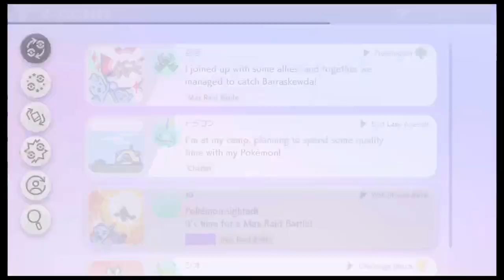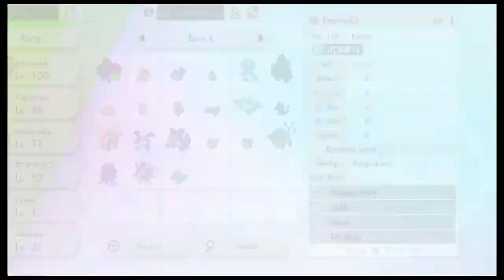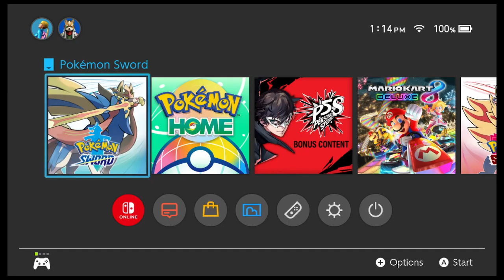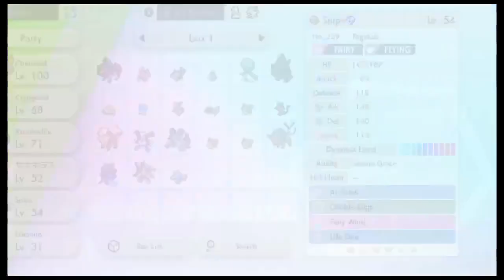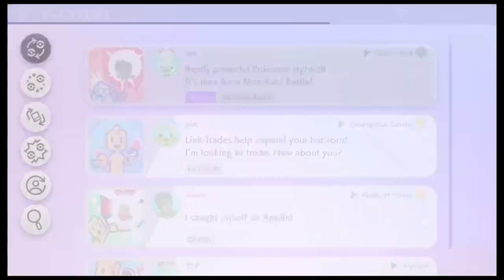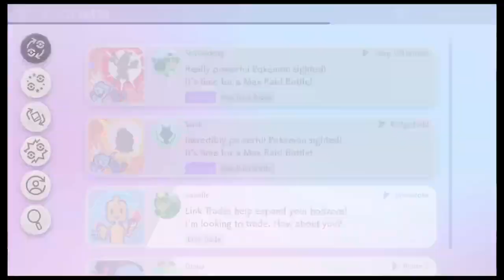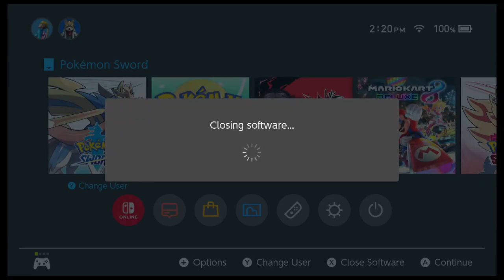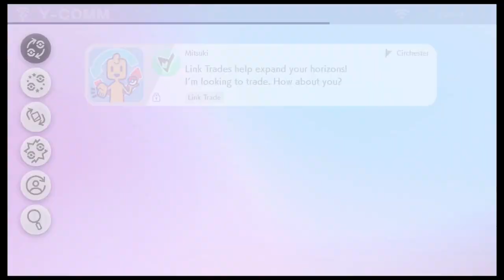Short stream and last stream of 2021